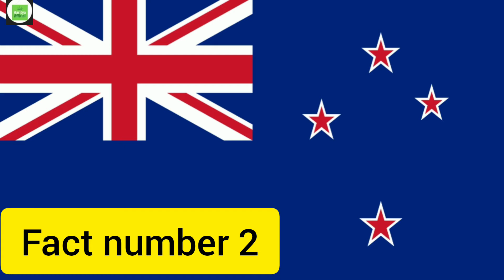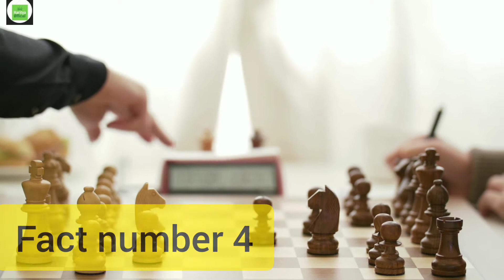देश मै इंसान से ज्यादा sheep रहती है || The country lives more sheep than humans | interesting facts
Thumbnail  - sorot kumar
Topic details collect by - মলায r
Editing and other work - haritya Kumar
found and edi tz :- sumit

facts mojo
facts tech
factstar
factshala
facts channel
facts you don't know about slayy point
facts badi
facts about space
facts about slayy point
a facts book
a facts machine meme
a facts about animals
a facts of life
a-10 facts
a.v facts
facts background music
facts bhai
facts buddy
facts bangla
facts background music no copyright
facts badi kishore
facts badi telugu